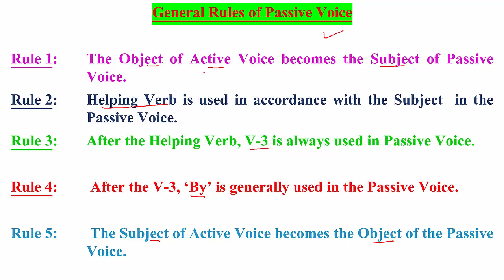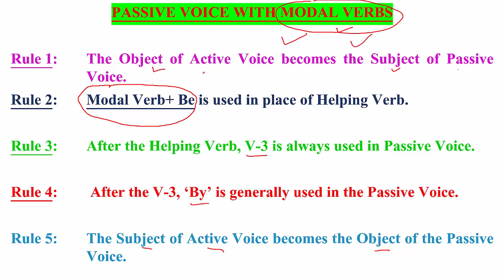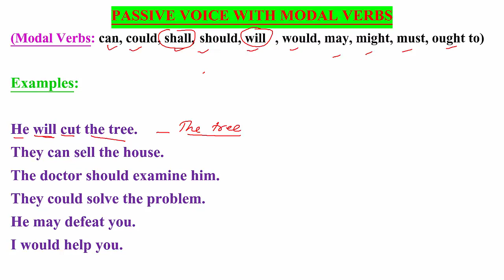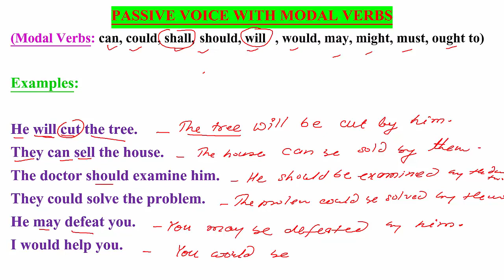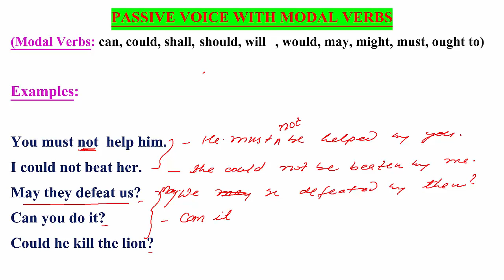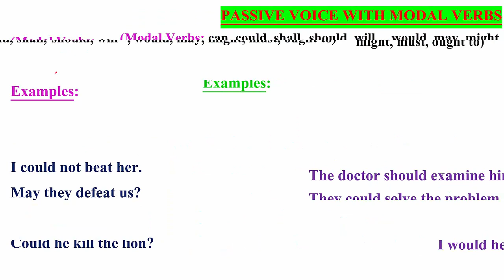PASSIVE_VOICE_OF_MODAL_VERBS PASSIVE_VOICE ACTIVE_VOICE LEARNING_LOCUS MODAL_VERBS_VOICE SSC